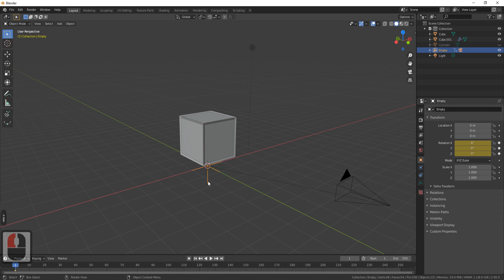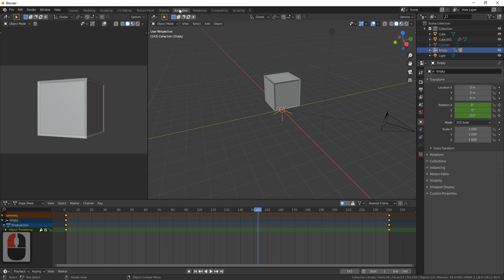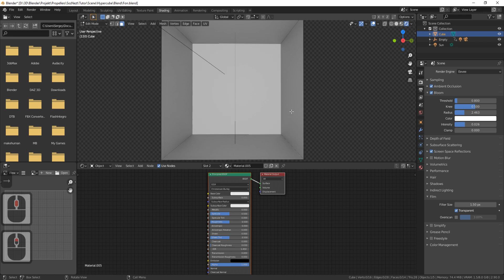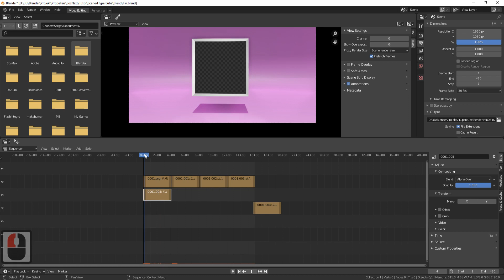Создание и анимация Гиперекуба в Blender 2.9.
С помощью материала для композитинга Holdout можно создавать необычные сцены в Blender. В этот раз я из обычного дефолтного куба сделал гиперкуб с несколькими дополнительными измерениями)

Версия blend файла 2.9

webmoney:

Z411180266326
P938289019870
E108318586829